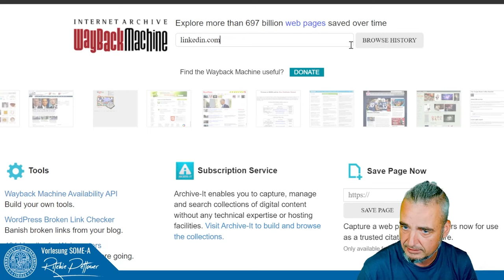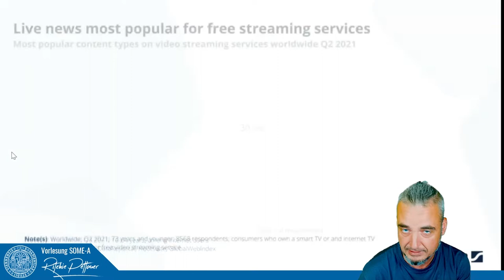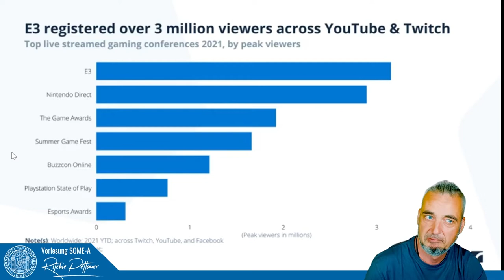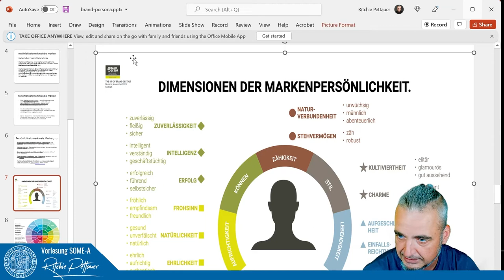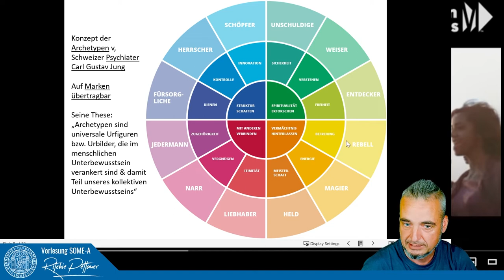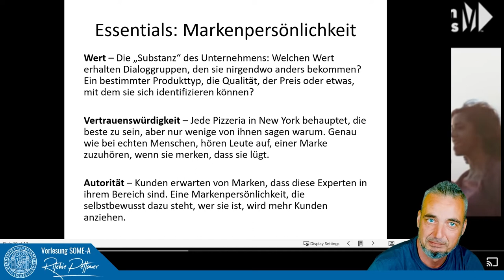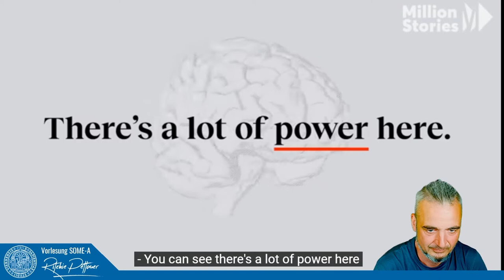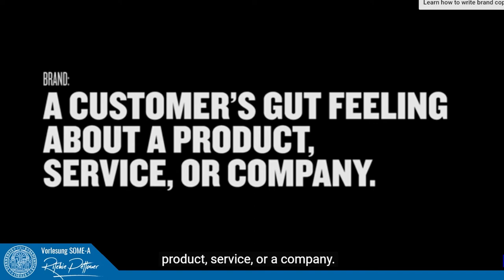Social Media 11: Social Media Brand-Building (Vorlesung SOME A | Universität Wien)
Wir starten mit einigen Statistiken rund um Livestreams und widmen uns anschließend dem Thema Brand Building auf digitalen Kanälen.

Dieses Video ist Teil der Vorlesung "SOME A Theorie und Praxis von Social Media-Kommunikation A" des Instituts für Publizistik- und Kommunikationswissenschaft der Universität Wien.

Die Zusammenfassung und weiterführende Links finden Teilnehmer:innen im Moodle zur Vorlesung.